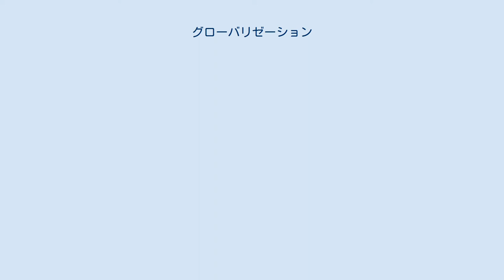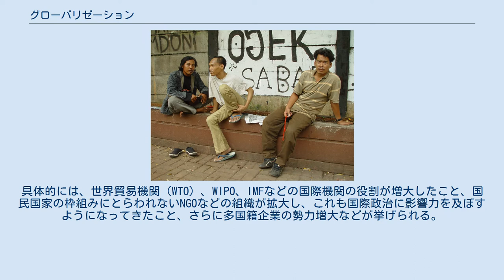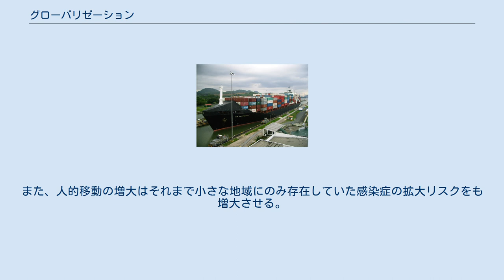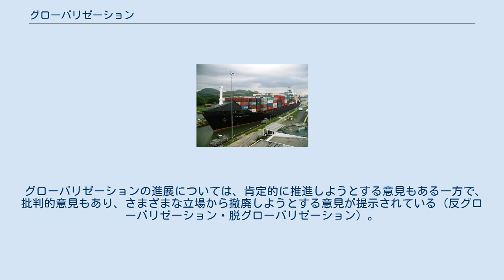グローバリゼーション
アメリカ合衆国の経済_(1990年-)
現在の自由貿易地域。
自由貿易協定が結ばれた地域が表示されている。
 グローバリゼーションによる多国籍間の物流 グローバリゼーションによって労働者の失業問題が起きることがある 製造業のコストが安い国では、安価な製品を大量に製造できる グローバリゼーション（英: globalization, globalisation）とは、社会的あるいは経済的な関連が、旧来の国家や地域などの境界を越えて、地球規模に拡大してさまざまな変化を引き起こす現象である。
グローバライゼーション、グローバル化、世界化、地球規模化などとも呼ばれる。
他動詞にする場合にはグローバライズする（英：globalize）という。
 「グローバリゼーション」という言葉は、さまざまな社会的、文化的、経済的活動において用いられる。
使われる文脈によって、たとえば世界の異なる地域での産業を構成する要素間の関係が増えている事態（産業の地球規模化）など、世界の異なる部分間の緊密なつながり（世界の地球規模化）をする場合もある。
 「グローバル」と「インターナショナル」、「グローバリゼーション」と「インターナショナリゼーション（国際化）」という語は、意味する範囲が異なる。
「インターナショナリゼーション」は「国家間」で生じる現象であるのに対して、「グローバリゼーション」は「地球規模」で生じるものであり、国境の存在の有無という点で区別される。
 具体的に言えば、世界地図を見て国境を意識しながら国家間の問題を考えれば、「インターナショナル」な問題を考えていることになる。
対して、地球儀を見ながら地球全体の問題を考えれば「グローバル」な問題を考えていることになる。
すなわち、「グローバリゼーション」の方が「インターナショナリゼーション」よりも範囲は広くなる。
 国立国語研究所は「外来語」言い換え提案において、「地球全体の規模に拡大することを意味する「地球規模化」と言い換えるのが、分かりやすい。
地球全体が一つになることに着眼して、「地球一体化」と言い換えることもできる。
中国語で用いられている「全球化」も、端的で分かりやすい場合がある。
」としている。
 世界史的に見れば、何らかの現象の「グローバリゼーション」は、大航海時代に起源を発する。
大航海時代により、ヨーロッパ諸国が植民地を世界各地に作り始め、これによりヨーロッパの政治体制や経済体制の「グローバリゼーション」が始まり、物流の「グローバリゼーション」が起こった。
これが本格化し始めた時期は19世紀で、ナポレオン戦争による国民国家の形成や、産業革命による資本主義の勃興が、近代の「グローバリゼーション」を引き起こした。
特に19世紀末から20世紀初頭にかけて、帝国主義の最盛期とともに世界経済は高い統合度を示すようになり、これは1914年の第一次世界大戦勃発まで続いた。
当時の貿易統合度は非常に高く、1913年の貿易統合度は1980年代になるまで回復しなかった。
 第二次世界大戦が終わると、アメリカ合衆国を盟主とする冷戦の西側諸国で多国籍企業が急成長し、現代の「グローバリゼーション」が始まった。
1970年代から国際決済が急速にオンライン・グローバル化し、「グローバリゼーション」という語が使われるようになった。
東欧革命の翌年である1990年には、「ボーダーレス」（無境界）という語で、「国境が越えて揺さぶる力が物を言う」という論調で東欧革命後の世界が語られる例もあった。
原田泰、大和総研は「グローバル化の進展が喧伝されたのは、1991年のソ連崩壊がきっかけである」と指摘している。
 特に、ソビエト連邦が消滅したこと（1991年大晦日）により、アメリカ合衆国の単独覇権が確立された1992年元日から、「グローバリゼーション」という語は一層の広まりを見せた。
ソビエト連邦が消滅すると、社会主義の消滅と資本主義の永続が主張され、「冷戦後の自由貿易圏の拡大によって、文化や思想の枠にとらわれない貿易が促進する事態」「グローバル企業が地球上のどこでもほしいままに振る舞える世界」「経済・政治・社会など、あらゆる体制をアメリカ型に変えること」も指すようになった。
そのため、「グローバル化＝新自由主義（無規制資本主義）」「グローバル化＝アメリカ化」とされることも多くなった。
 反グローバリゼーション グローバリゼーションという言葉は負の現象、たとえば工業や農業といった産...